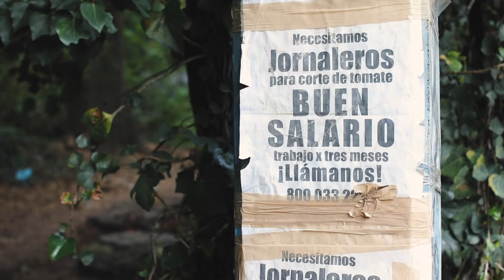ONU Campaña Corazón Azul (versión trata jornaleros)